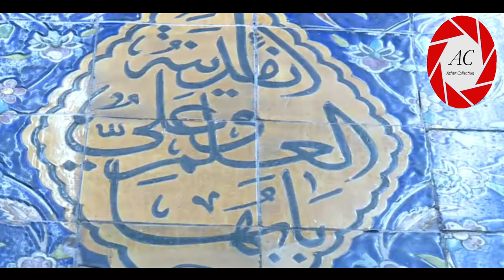19th Jamadi us Sani Evening in NAJAF | Roza Imam ALI a.s | 2020/1441 Hijri